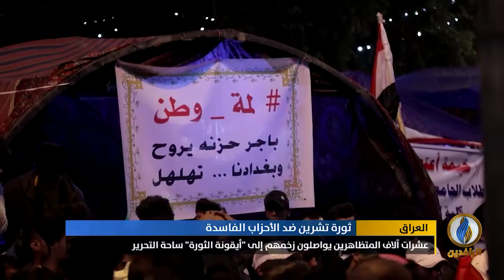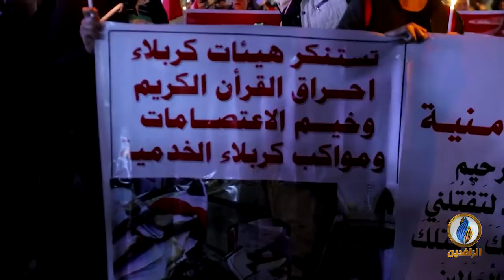تقرير | ساحة التحرير.. نقطة ساخنة تستقطب المتظاهرين من المحافظات الجنوبية